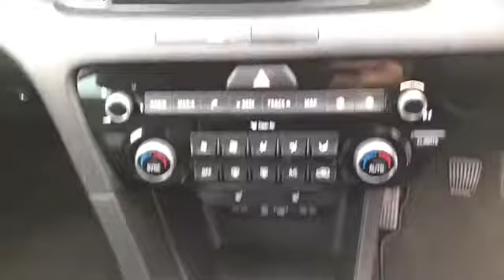LC16EWO for sale with Brindley Kia Tipton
For sale LC16EWO from Brindley Kia Tipton. Don't miss out on your next used car come down and test drive it today!